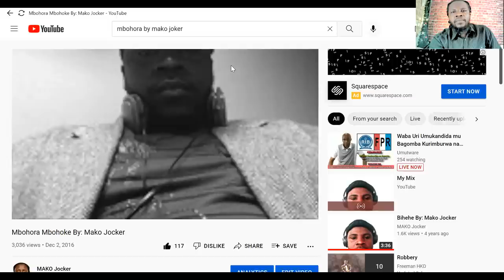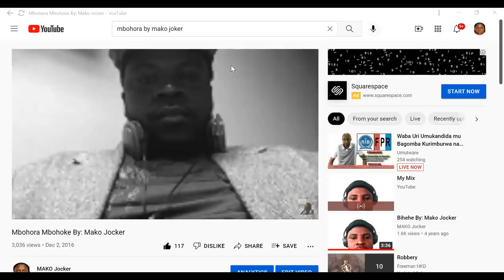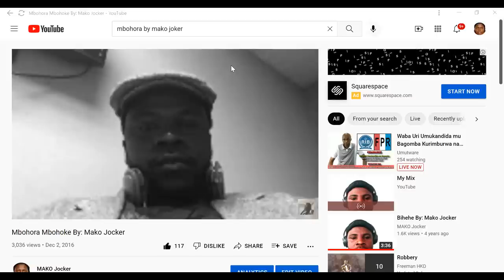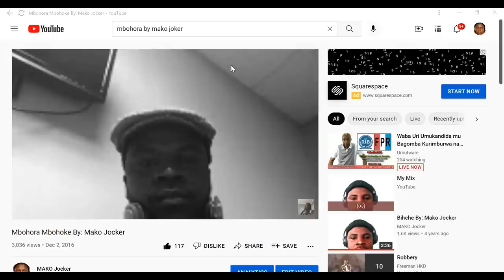Wikwigizankana nawe birakureba ,kuba waracitse rwambutse ntibivuzeko wageze iyo wajyaga.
aho uri hose kw'isi menyako iwanyu hataguhebye n'ubwo wahahebye fatanya n'abandi .